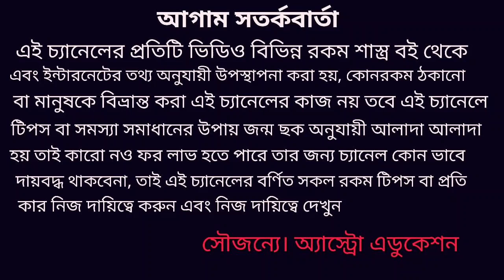সিংহ রাশির জানুয়ারি 2020 কেমন যাবে! singha Rashi 2020 !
সিংহ রাশি জানুয়ারি মাস কেমন যাবে অর্থ প্রেম বিবাহ কর্ম শিক্ষা ও দাম্পত্য জীবন এ নিয়ে এই ভিডিওটি বিশদে আলোচনা করা হয়েছে !